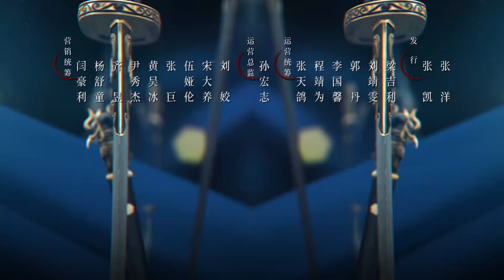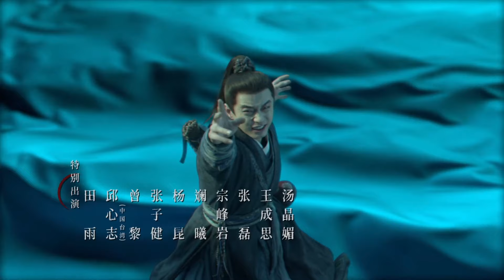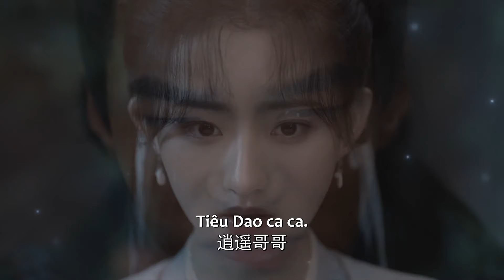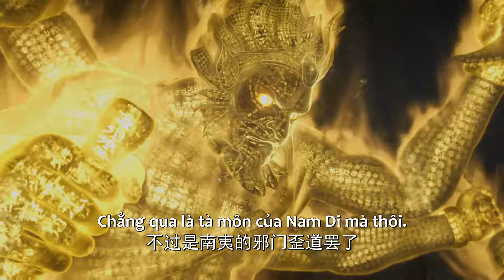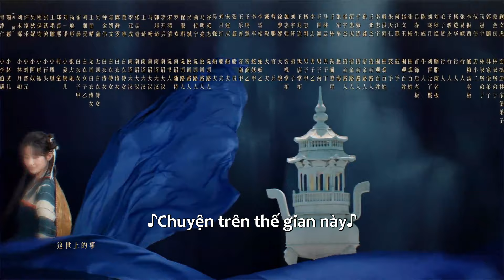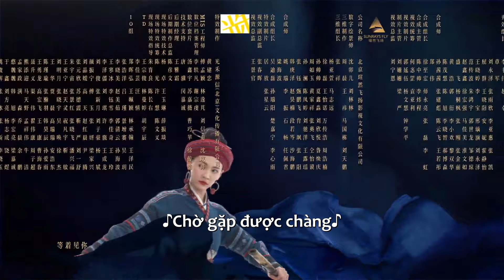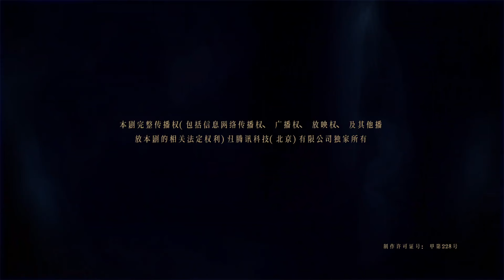VIETSUB | Gặp Lại Tiêu Dao - Tập 33 | Hà Dư & Dương Vũ Đồng | Ổ Mọt Phim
Diễn viên: Hà Dư, Dương Vũ Đồng, Từ Hảo, Lý Xuyên, Hồ Ý Hoàn

Giới thiệu: Tiểu nhị Lý Tiêu Dao có ước mơ trở thành đại hiệp tình cờ gặp được Triệu Linh Nhi, hậu duệ của Nữ Oa. Họ kết bạn và cùng nhau đi tìm Thủy Linh Châu có thể chấm dứt nạn hạn hán khắp thiên hạ. Trên đường đi, họ lần lượt kết giao với nhiều người bạn cùng chí hướng như oan gia Lâm Nguyệt Như, thư sinh nho nhã Lưu Tấn Nguyên... Cả nhóm cùng nhau vượt qua khó khăn, nguy hiểm để tìm kiếm linh châu, đập tan âm mưu đáng sợ là hủy diệt cả thế giới của Bái Nguyệt giáo chủ.